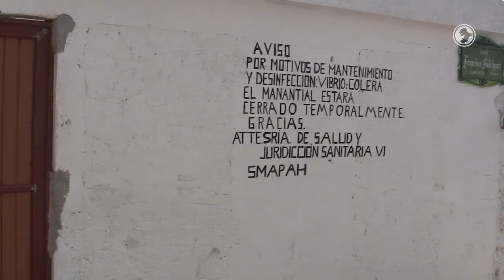Contaminan manantial de Ojo de Agua en Huanímaro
Huanimaro, Guanajuato.- Contaminado, es como se encuentra el manantial que se ubica en calle Ojo de Agua en Huanímaro del que hasta hace poco los pobladores se abastecían para uso doméstico o del campo, sin embargo ha sido el mismo hombre el que ha provocado dicha situación. El lugar fue cerrado temporalmente por cuestiones de seguridad y de limpieza se encuentra en desinfección.

El director de Sistema Municipal de Agua Potable y Alcantarillado de Huanímaro (SMAPAH), Jorge Gutiérrez Zapién señaló que durante la administración pasada el lugar permaneció abierto al público en general lo que provocó que  una bacteria contaminara el vital líquido que corre por el manantial de Ojo de Agua.